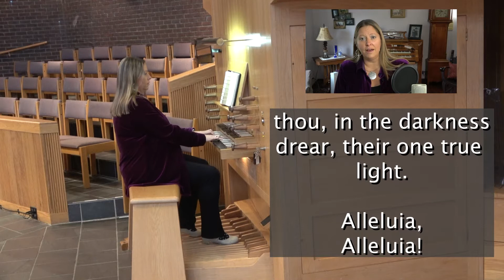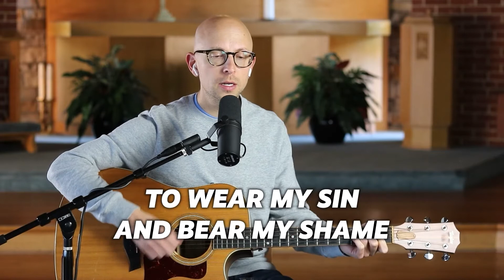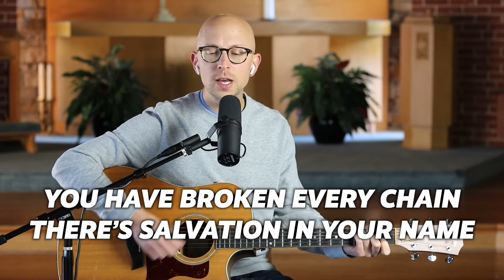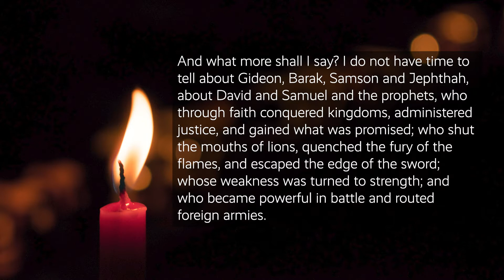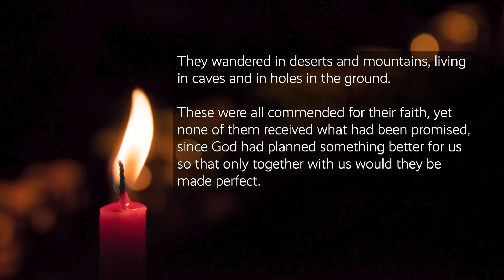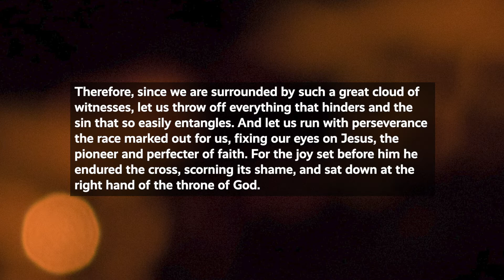Online Worship - November 7 - 8am